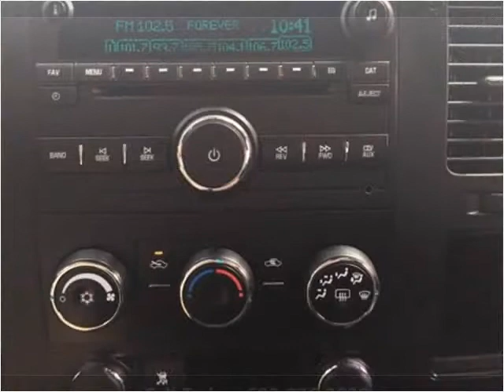2009 Chevrolet Silverado 1500 Used Cars Hampton Falls NH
This 2009 Chevrolet Silverado 1500 is available from Seacoast Wholesale.